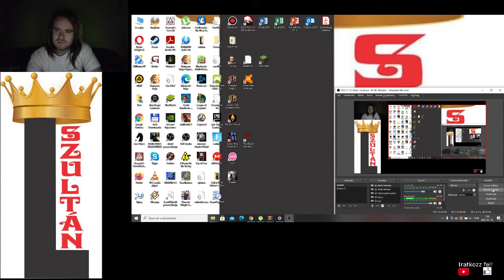Candy Crush Saga level 321-335